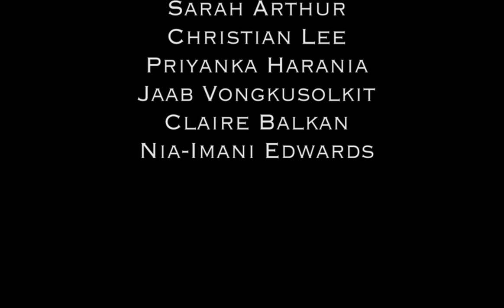Morocco EFT Music Video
This music video was created by the students of the Pepperdine Lausanne program.